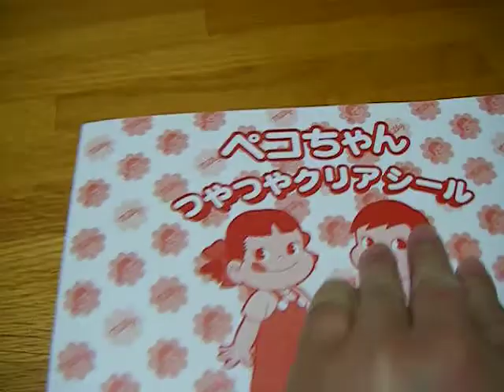ペコちゃん つやつやクリアシール A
カードダス自販機にて購入
１セット:A５クリアシール１枚＋２つ折り台紙１枚
小売価格１セット１００円・全４種類